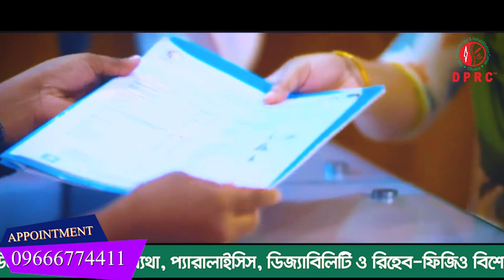৪০ বছর ধরে হাটু ফোলা ও কোমর ব্যথায় ভুগেছি DPRC থেকে চিকিৎসা নিয়ে পুরোপুরি সুস্থ হয়ে বাড়ি ফিরে যাচ্ছি